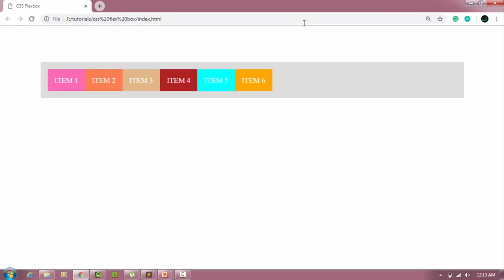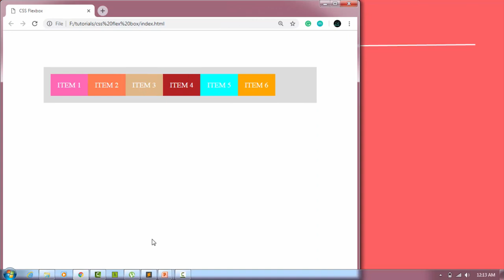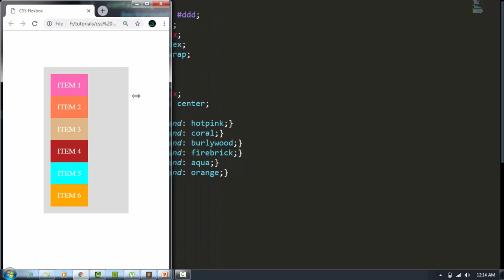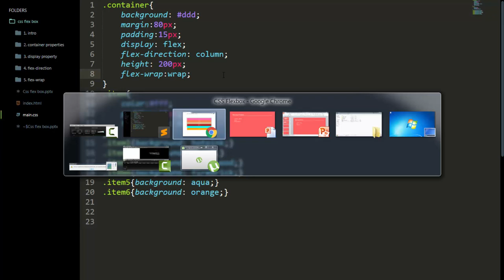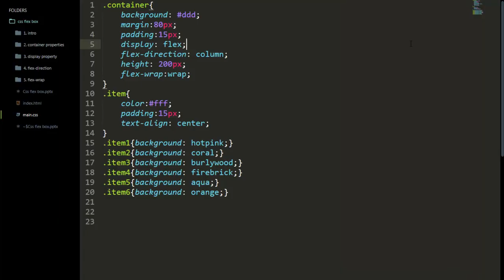CSS Flexbox tutorial in Hindi | Flex-wrap property in Hindi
Hello friend,
Welcome to CSS Flexbox tutorial series in Hindi.
In this tutorial, you will learn about the flex-wrap property.

Flex- wrap has three values:
nowrap - default value
wrap-reverse
wrap-reverse